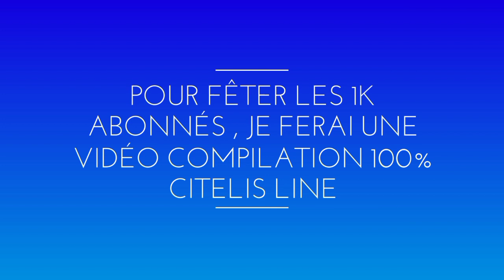Un grand merci à tous pour les 1K abonnés !🎉🎉🎉🎊🎊🎊